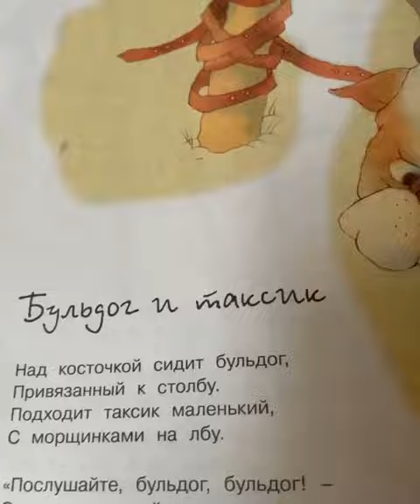Дочь Екатерины Климовой читает Хармса